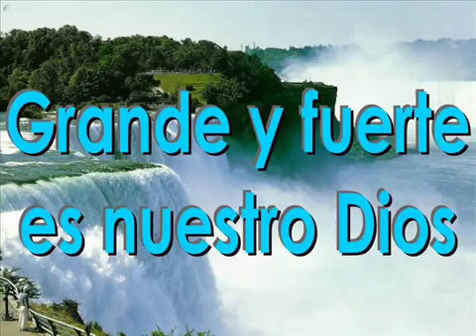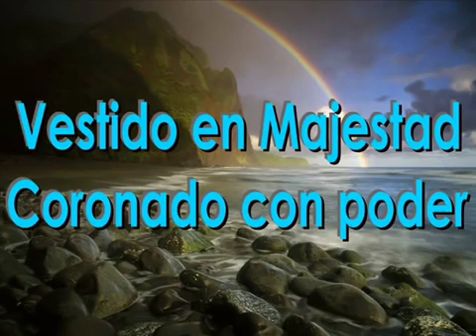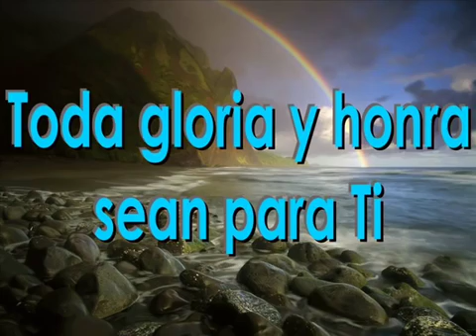Miel San Marcos/Grande y Fuerte